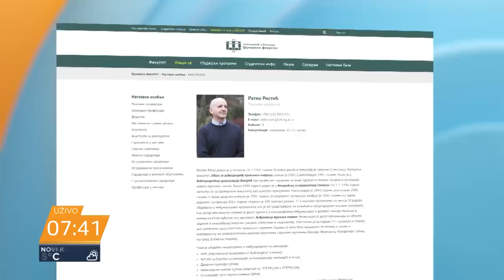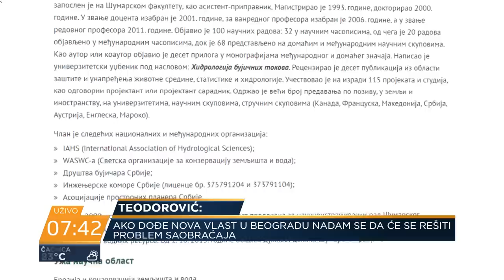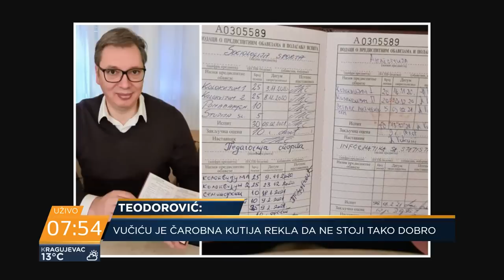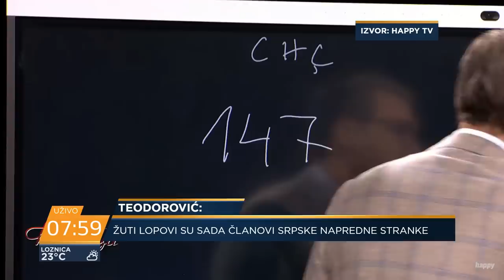Teodorović: Vučiću je čarobna kutija rekla da ne stoji tako dobro